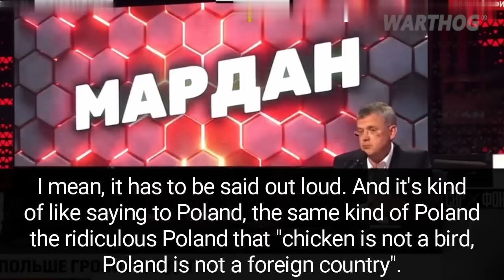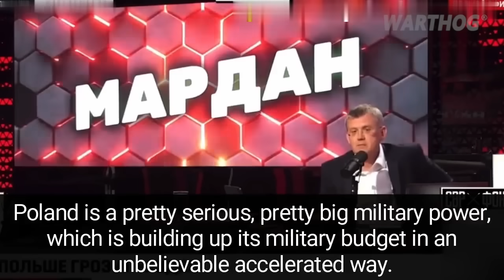ANOTHER UKRANIAN STRIKE - HUGE RUSSIAN AMMUNITION DEPOT IS HIT IN CRIMEA || 2023